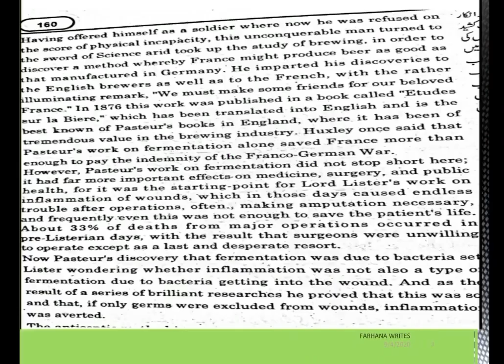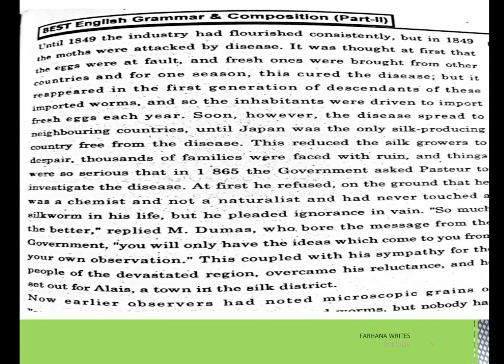Louis Pasteur Text (Part 5 ) F.A / F.Sc English Book II Part II Heroes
By Farhana Javed